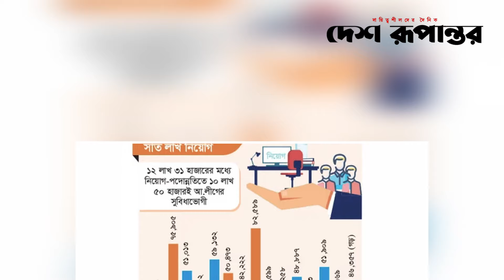প্রশাসনে সাড়ে ১০ লাখ ‘আ. লীগ’ । Awami League । Desh Rupantor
News
News